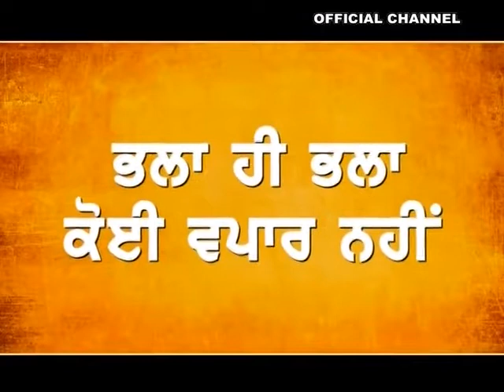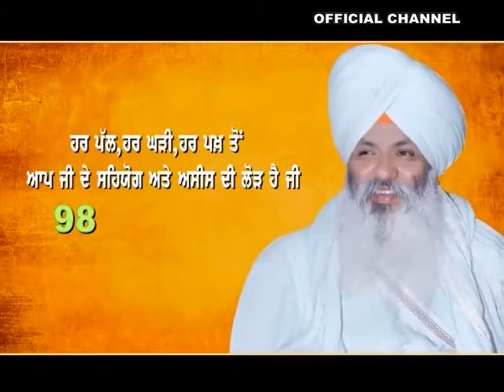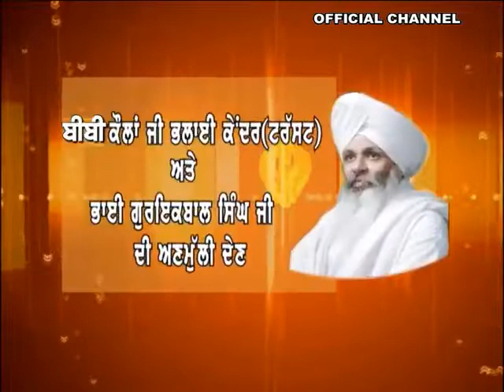Simran Di 8th Avastha Kehri Hai Sarvan Karo. Bhai Sahib Bhai Guriqbal Singh Ji.